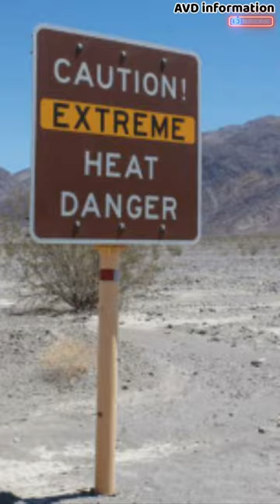Death Valley- The hottest place on Earth ( Furnace Creek)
In this short video, it was briefly informed about the hottest place on earth- Death Valley ( Furnace Creek), where temprature was recorded 56.7 degree celcius.

Voice - Avdhesh Kumar Upadhyay
AVD information